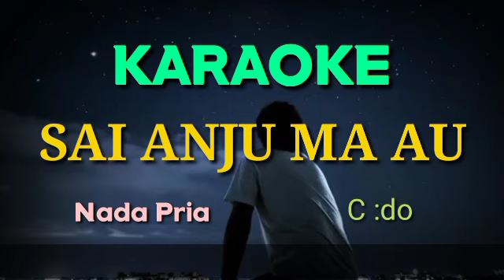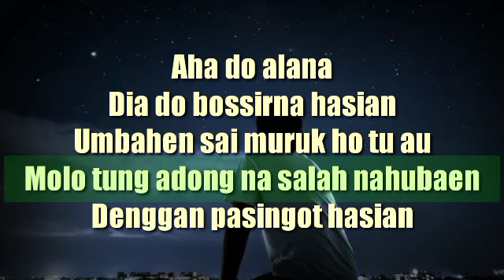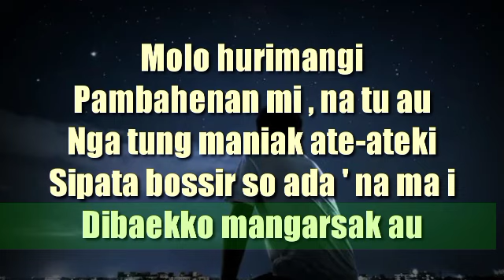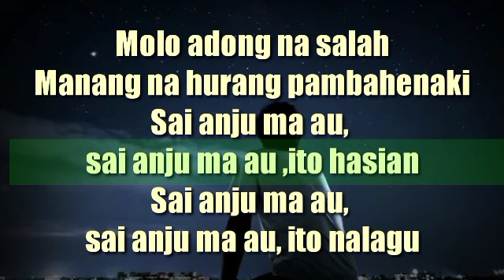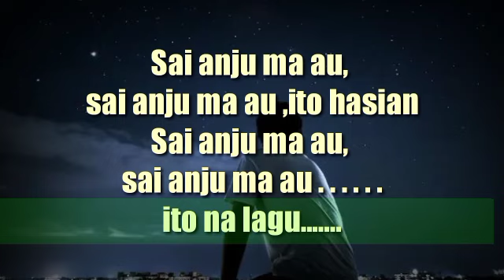SAI ANJU MA AU (Cipt.Tigor Gipsi Marpaung) KARAOKE || NADA PRIA || C: DO LAGU BATAK